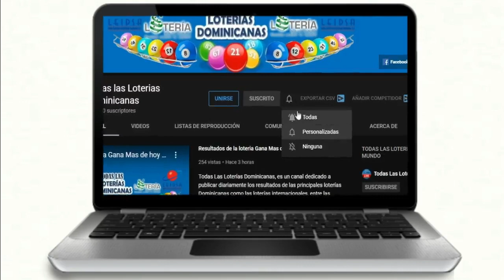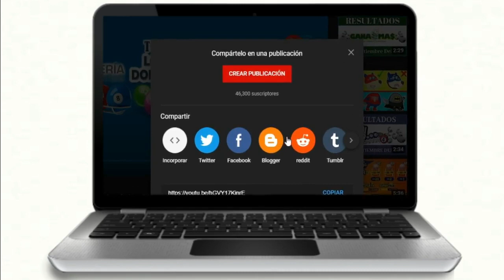Loteria La Primera de LOTODOM resultados de hoy